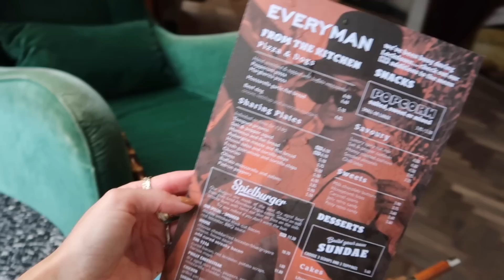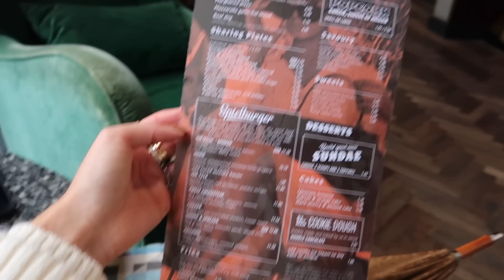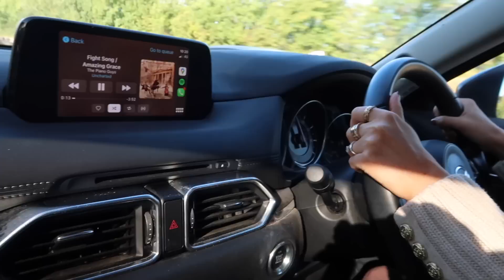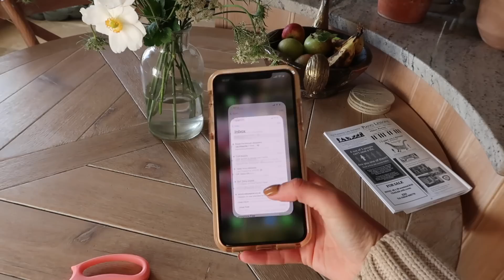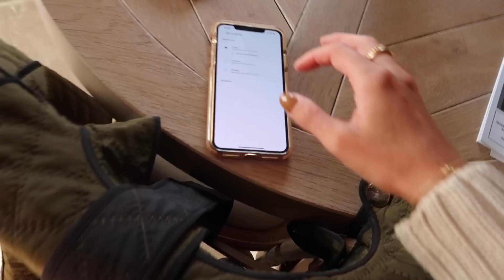AN EMOTIONAL GOODBYE // + Autumn Practical Outfits // Fashion Mumblr Vlogs